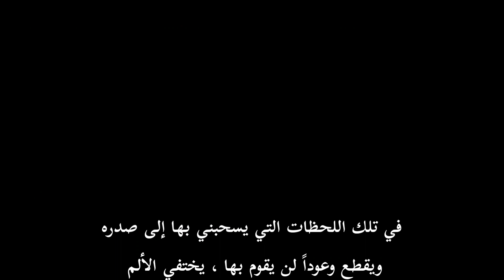اعلان فيلم AFTER WE FELL الجزء الثالث مترجم للعربية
All credits to @VVS films
يعرض في 30/9/2021
صفحة الإعلانات المترجمة للأفلام والمسلسلات على الفيسبوك
معرف التلغرام Alvarez90